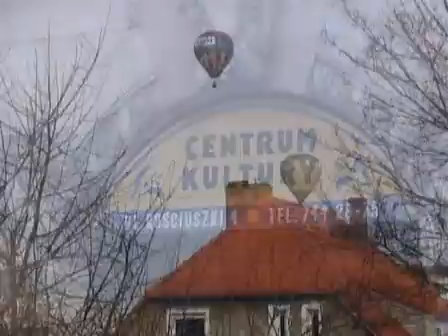flesz 22 maj 2009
- wypadek na przełęcz
- "My Kamiennogórzanie 2009"
- remont ulicy Szymrychowskiej
- przebudowa parkingu